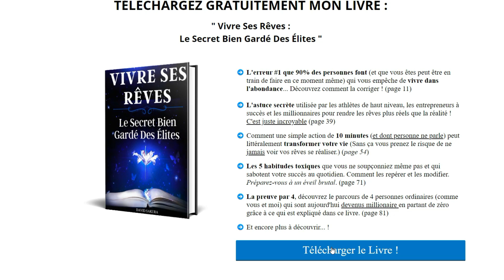Attirer l'argent immédiatement par la pensée ( Les Banquiers Haïssent Cette Méthode )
🎁 Recevez GRATUITEMENT mon nouveau livre "Vivre Ses Rêves - Le Secret Bien Gardé Des Élites" en cliquant
↓↓↓↓ DÉROULE ICI ↓↓↓↓

▬▬▬▬▬▬▬ Enseignement de la vidéo  ▬▬▬▬▬▬▬▬▬▬

Vous Verrez Des Preuves Immédiatement | Besoin De Manifester De l'Argent Rapidement ? | FAITES CECI
Attirer l'argent immédiatement par la pensée avec la loi de l'attraction implique de se concentrer positivement sur l'abondance financière. Visualisez vos objectifs financiers comme déjà atteints, ressentez la joie et la gratitude associées. Remplacez les croyances limitatives sur l'argent par des affirmations positives, et restez ouvert à l'abondance. N'oubliez pas d'agir en cohérence avec vos objectifs financiers, en saisissant les opportunités et en travaillant dur.

🔴 PERSONNE NE PEUT TE FAIRE DU MAL APRÈS ÇA ET TU RESTERAS TOUJOURS CALME | Enseignement de Bouddha

▬▬▬▬▬▬▬▬ D'autres Vidéos ▬▬▬▬▬▬▬▬▬▬▬

🟢 ARRÊTE DE PENSER AU SEXE ET À LA MASTURBATION | Tu dois connaître cette histoire avant tes 30 ANS !
🟢 Enlève ces 5 choses qui VOLENT L'ÉNERGIE de ta maison, attirent la STAGNATION et la PAUVRETÉ

▬▬▬▬▬▬▬▬▬▬▬ Utilisation équitable ▬▬▬▬▬▬▬▬▬▬▬